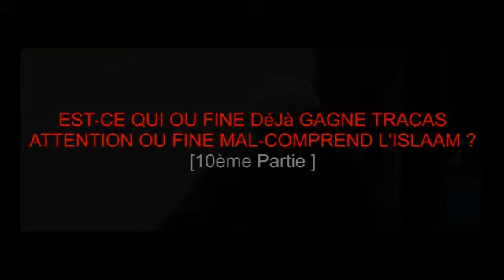#10 Est ce qui ou fine déjà gagne tracas attention ou fine mal comprend l'Islaam - session 10